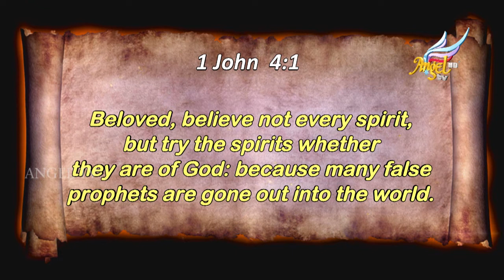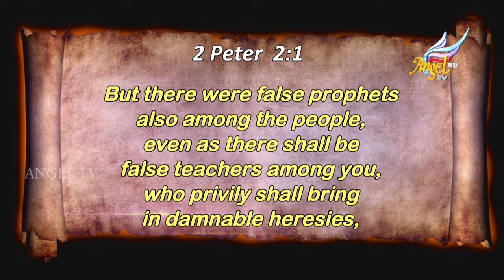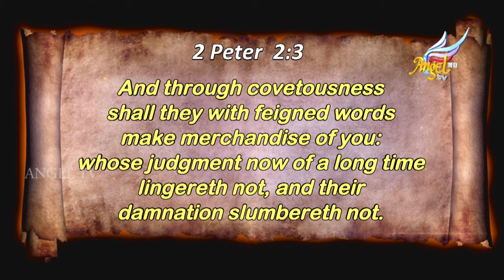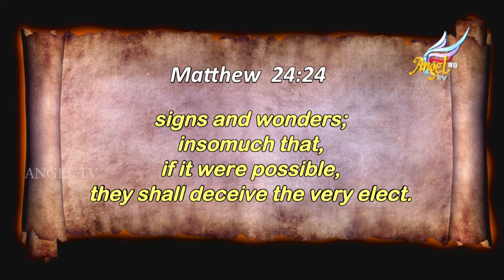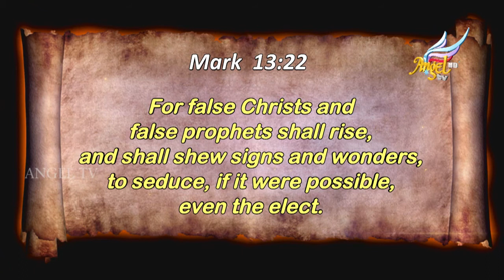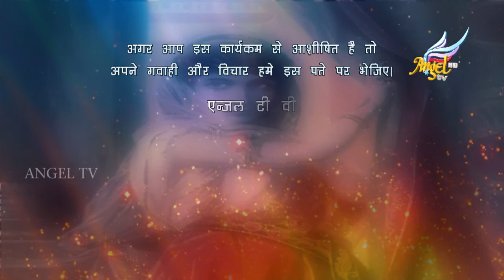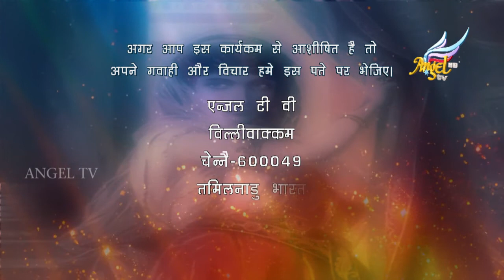Mysteries of Jezebel | Jennifer LeClaire | Episode 13 (English/Hindi)